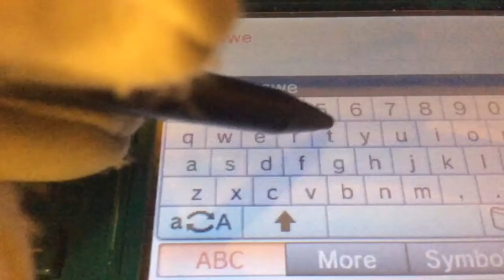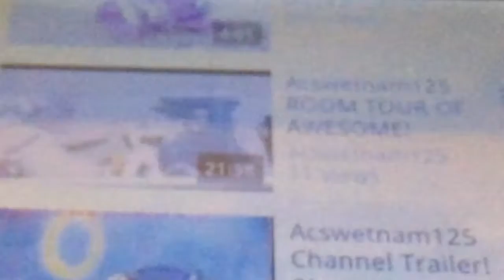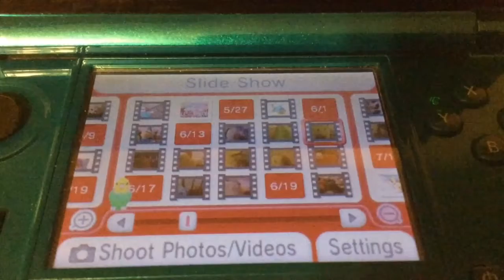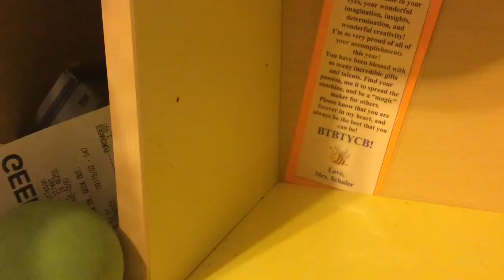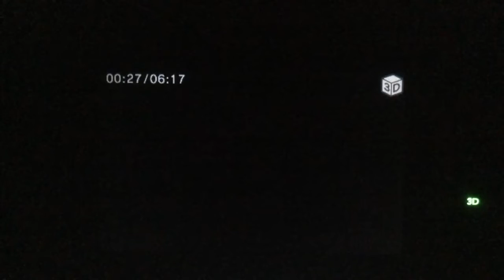3 YEAR ANNIVERSARY! - Sonic Plush Adventures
After Knuckles brings to Sonic’s attention that the channel has existed for 3 years, Sonic takes time to reminisce on times gone by.